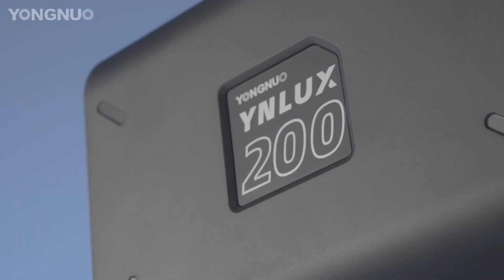YONGNUO YNLUX200, 200W Handheld Professional Video Light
YNLUX200 is a handheld professional video light with constant 200w high power and supports remote control by mobile app. Bowens bayonet mount, can install a variety of softboxes. RA≥96，TLCI≥96.